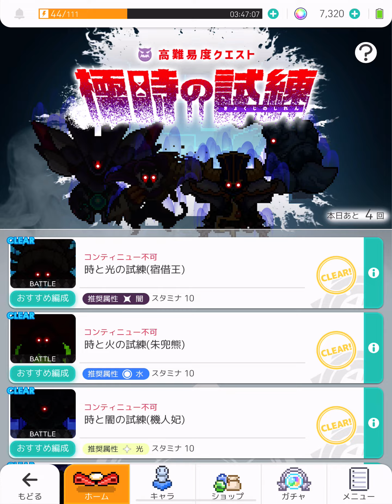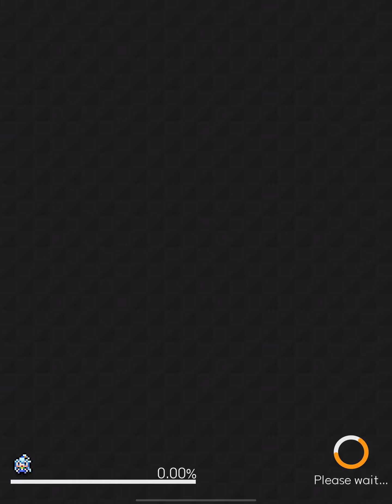Light Crab Extreme Trials 3:33 - World Flipper JP